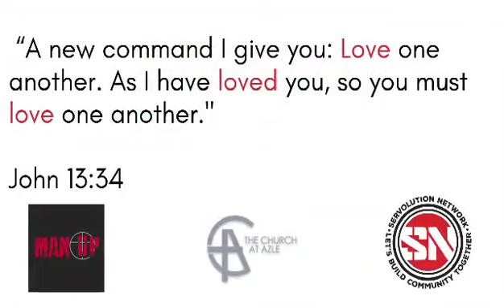SERVE DAY : Yard Cleanup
🆘 SERVE DAY 🆘

⏰ 25 Feb 9-2PM
📍 Ft Worth off
❤️ 59 y/o lady desperate for help

EXTENSIVE yard cleanup required

- Dumpsters - estimate we will need (4) 40 yard open tops
- Skid steer
- Tree company with mulcher
- Multiple trailers to haul scrap to All Metal Recycling
- Electrician for Service pole repair
- Chainsaws
- Weed eaters
- Lunch crew
- Deck builder
- Mobile home skirting company

1 CommUNITY | 2 Serve | 4 His Glory